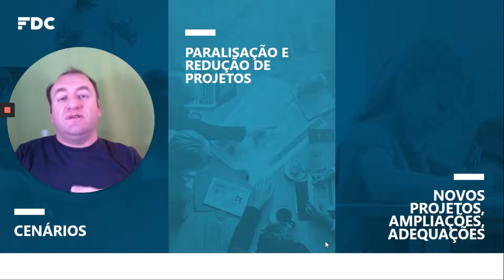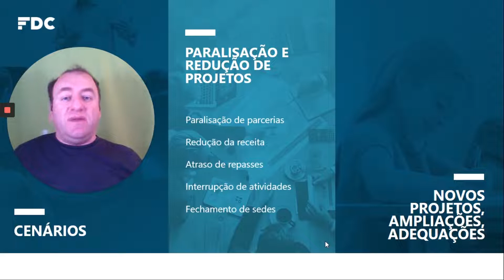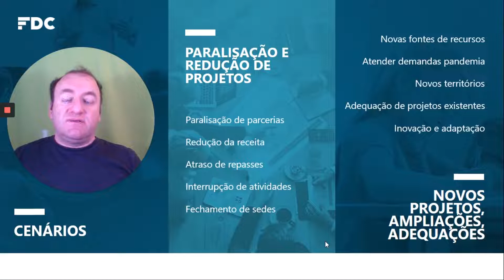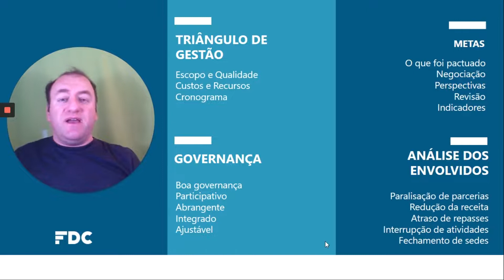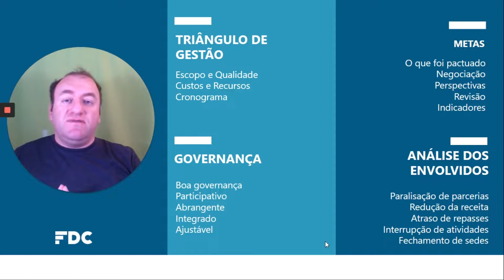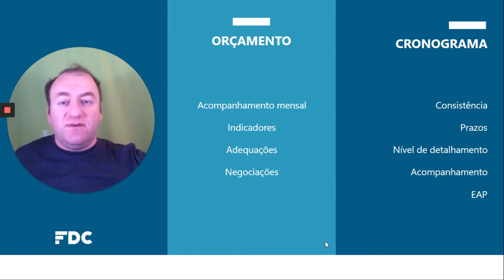Gestão de projetos: adequação de cronograma - paralisação de atendimento, com Oswaldo Barbosa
A pandemia pode ser sinônimo de paralisação de projetos para muitas empresas do terceiro setor. Por isso, é importante que seu negócio tenha conhecimento sobre como gerir projetos. Neste vídeo, o professor Oswaldo Barbosa traz dicas sobre como lidar com esse desafio.

O “COM:unidade - FDC Social: Gestão para o Terceiro Setor” é uma das iniciativas FDC para tempos desafiadores. O conteúdo foi produzido por professores da FDC e pelo time do FDC Social, que realiza iniciativas com foco em educação, gestão, inclusão social e cidadania, assumindo compromissos com entidades globais que incentivam o bem-estar social.

O objetivo é contribuir com as lideranças das organizações sociais ao pensar estratégias que sejam eficientes no enfrentamento aos desafios da rotina no terceiro setor nesse contexto de crise da Covid-19.